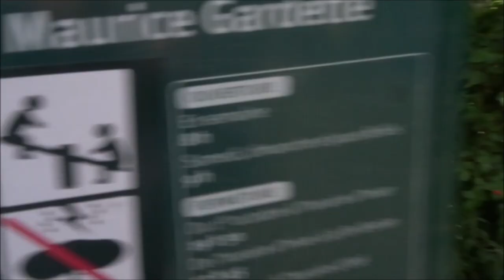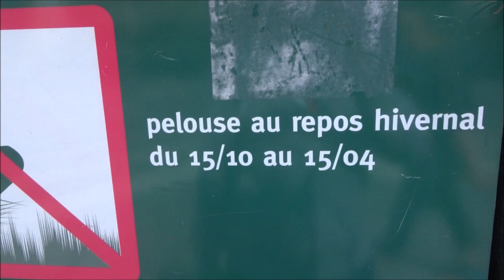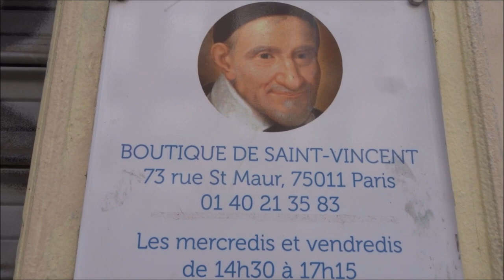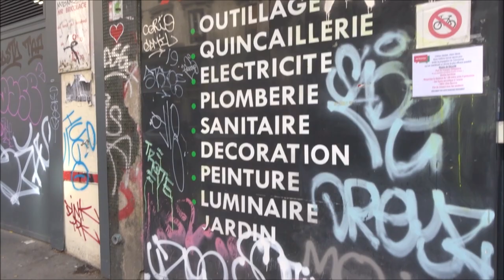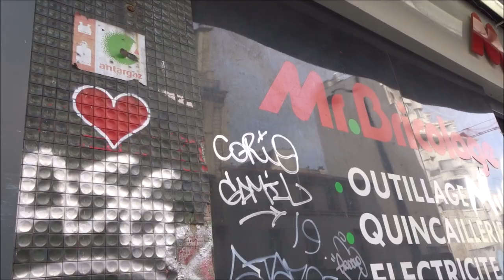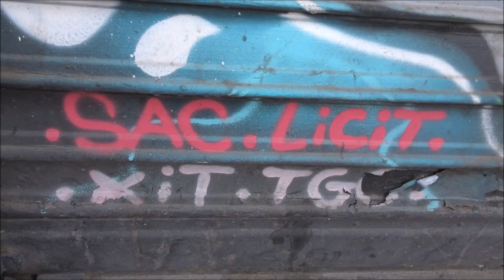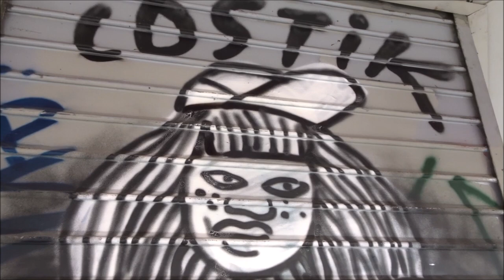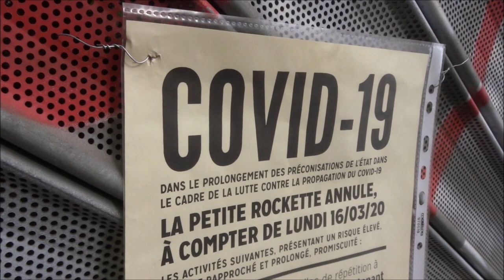Guerre Coronavirus Paris 20 avril 2020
Guerre Coronavirus Paris 20 avril 2020 coronavirus covid19 guerre jour35 war day35 Paris confinement Paris la ville fantôme containment Lockdown Paris the ghost town - 20avril2020 Square Maurice Gardette Rue St Maur Rue du Faubourg du Temple Rue des Goncourt - Street Art Paris graffiti streetart urbanart streetartparis video 20 avril 2020 April 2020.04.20 Paris 11e arrondissement 75011 street art Paris video